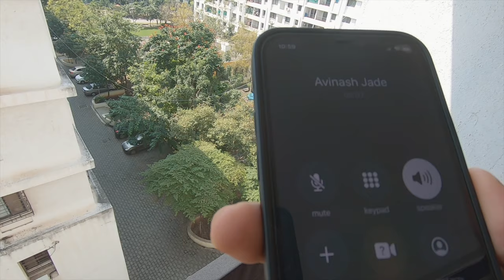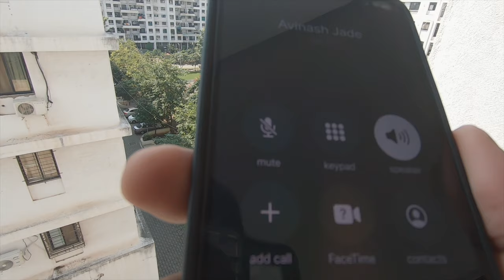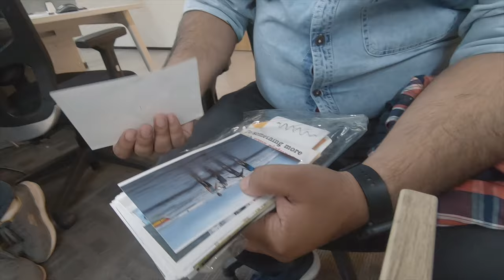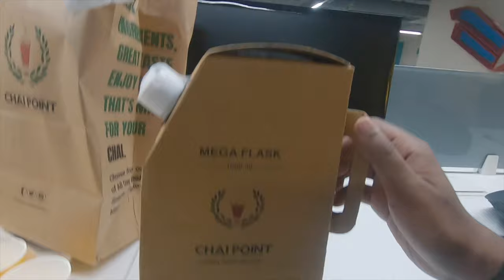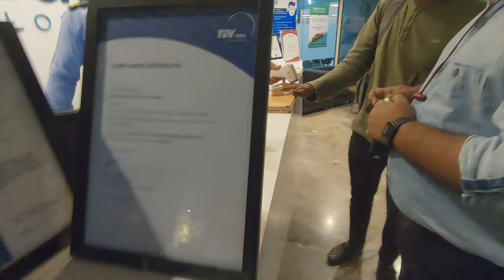Going to Office after 1.5 years | After Lockdown | Pune | ityaadi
Since the offices have started working on 50% of the capacity and it's totally up to you whether you want to come to the office or not. So I and my colleagues decided to go to the office once to see each other.  It was like going to the office after 1.5 years. We had a great time in the office. I hope you guys will enjoy this video.

Adios.